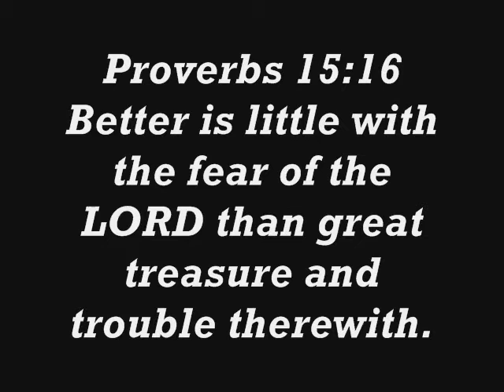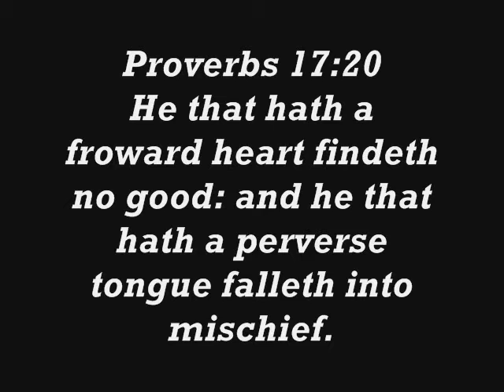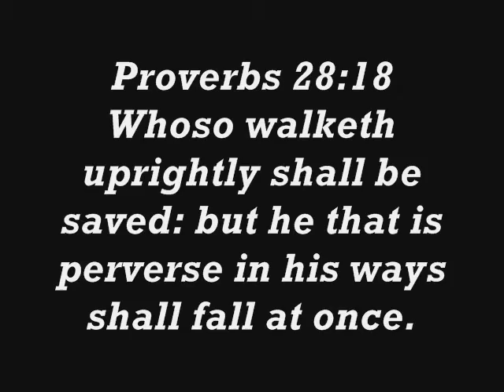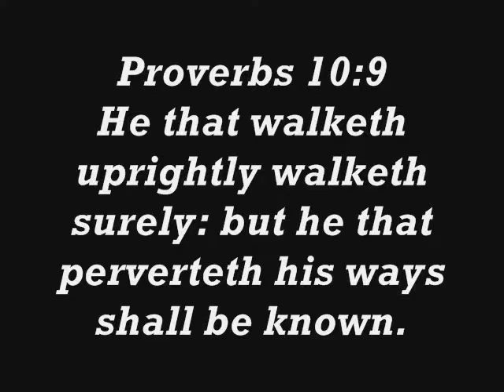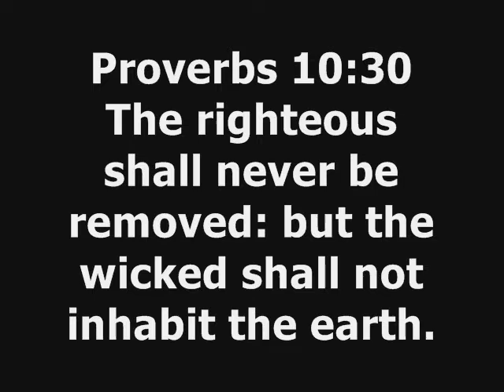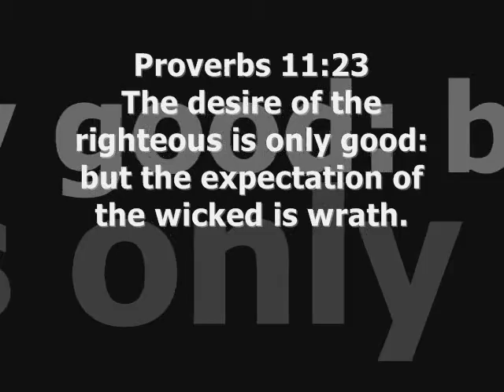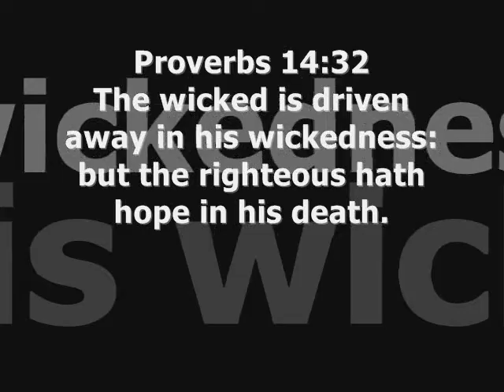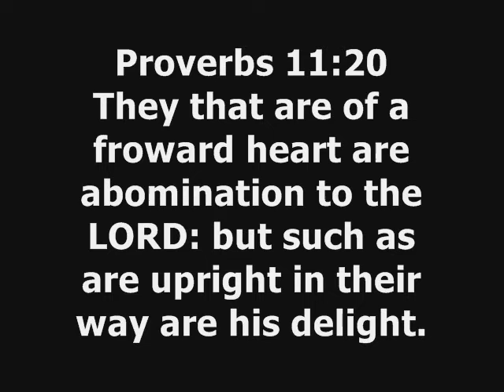Lifestyles of the Righteous and Wicked (Part 2)